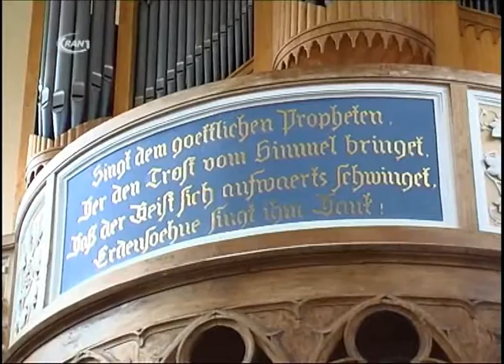Bibelturm eröffnet - RAN1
Ein Wahrzeichen wurde am Palmsonntag aus seinem Winterschlaf geweckt. Die St. Petri Kirche samt Bibelturm in Wörlitz können nun wieder besichtigt werden. Und neben dem altbekannten gibt es auch neue Sachen zu entdecken.